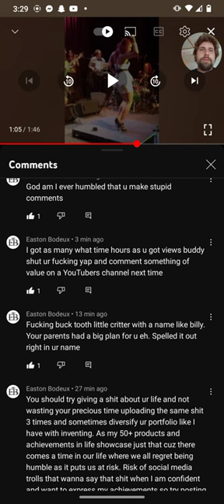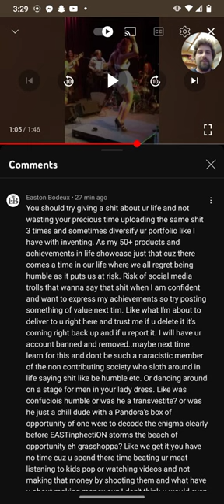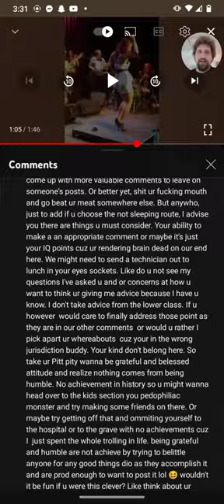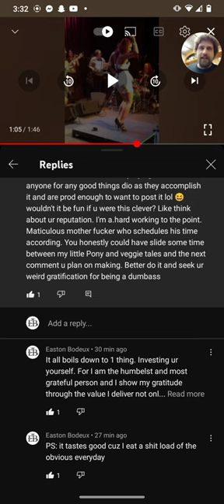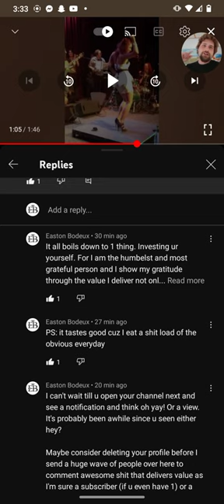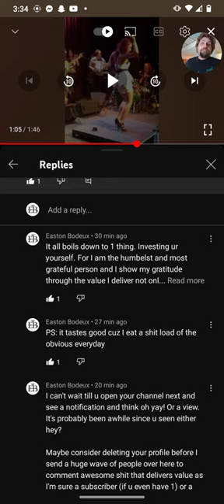How to deal with a cyber troll. Internetting 101